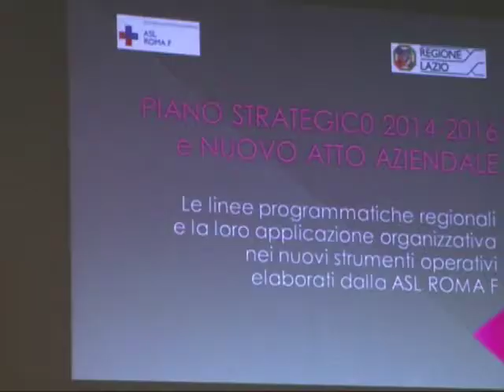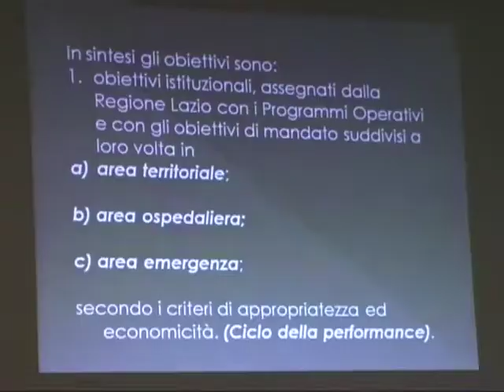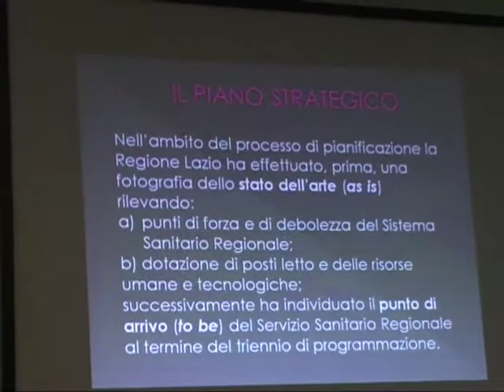Conferenza locale per la sanità all'aula Pucci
Si è svolta questo pomeriggio all'aula Pucci la conferenza locale per la sanità. Di fronte a sindaci e rappresentanti del territorio della Asl Roma F, il direttore generale Giuseppe Quintavalle ha fatto il punto della situazione, soffermandosi anche sui lavori in cantiere per l'ospedale San Paolo.